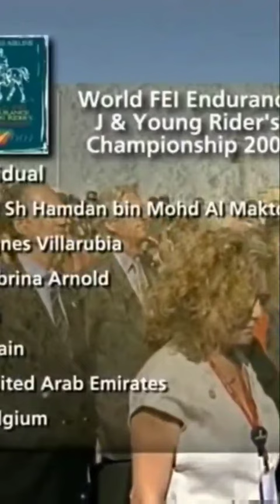Sheikh Hamdan Fazza Dubai Crown Prince Endurance Memories